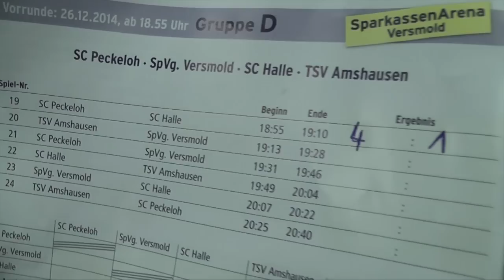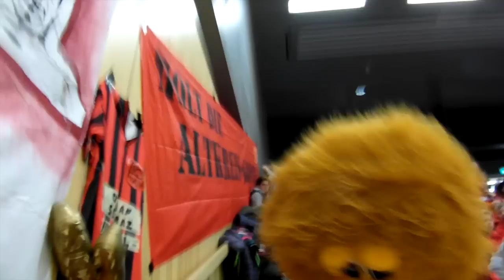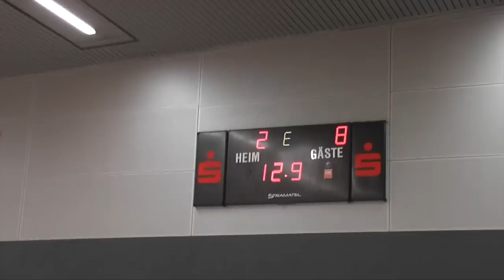Fußball Altkreis-Masters 2014 / Vorrunde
Viele Tore, super Stimmung, ein brutales Foul und ein wütender Hugo! Das war sie, die Vorrunde des 16. Altkreishallenmasters!